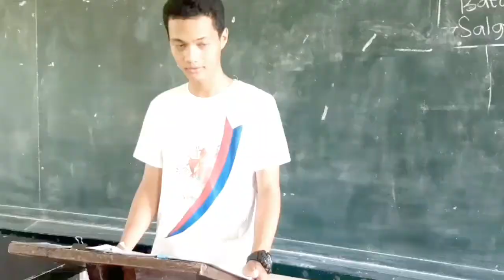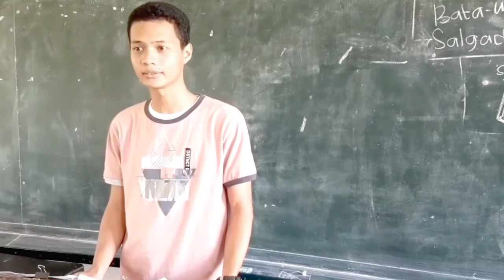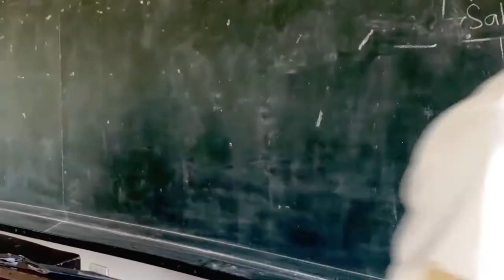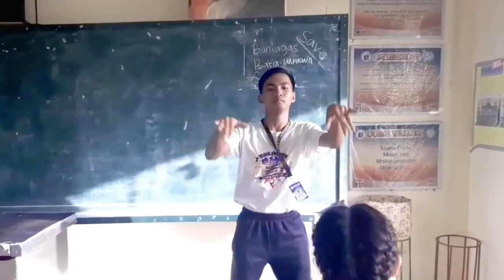Ibat-ibang uri ng Classmates! (Vlog)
Ibat-ibang uri ng Classmates, Made by our Group and the Very First Vlog on my YouTube Channel.

The Critical Thinkers Vlog!💖

Vlogers:
Jay R Petros and Crislyne Decierdo ❣️

I'm a YouTuber from Carles, Iloilo, Philippines.